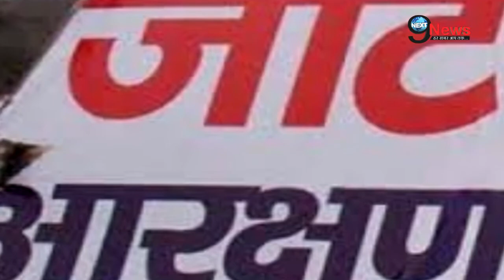‘जाट’ को नहीं मिलेगा ओ बी सी कोटा No OBC Reservation to Jat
The Supreme Court has canceled the erstwhile UPA government’s decision to include the Jat community in the list of Other Backward Classes (OBC) category. That means Jats will not be eligible for reservation in Central government jobs. Pronouncing the landmark verdict, the apex court said that reservation should not be based solely on caste. Reacting to the court verdict, Jat leader Yashpal Malik said that he would bring review petition to the court and demand a Constitutional amendment.